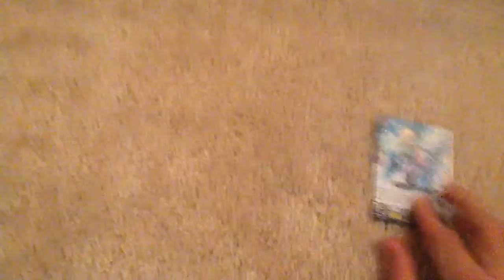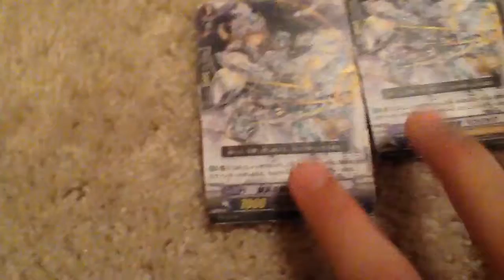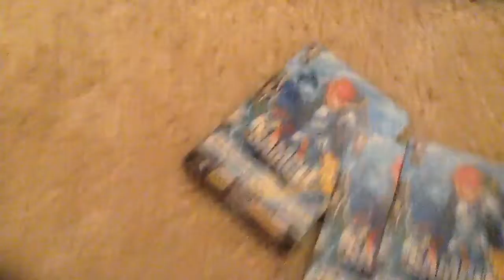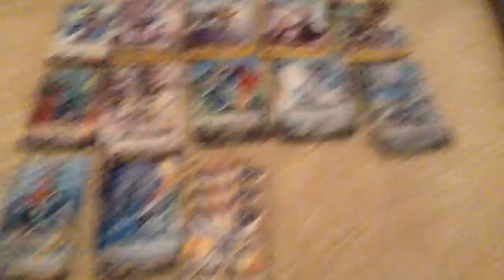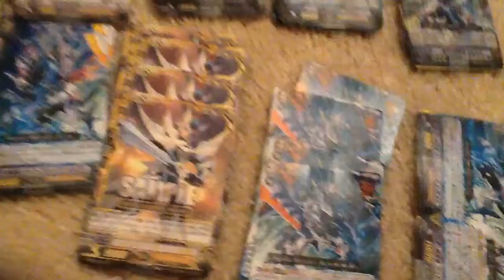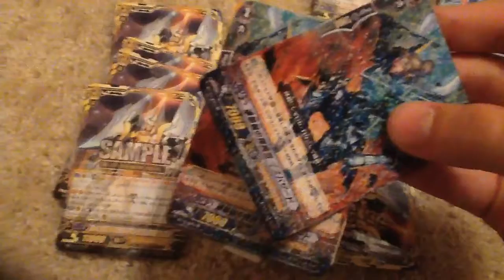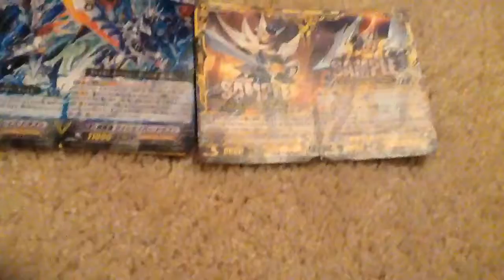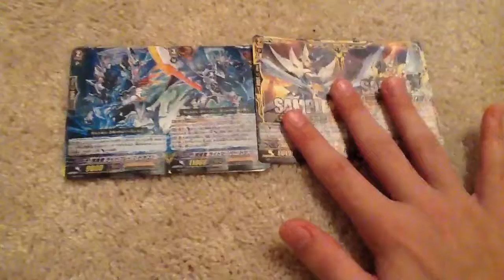alfred seeker legion deck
Keep in mind I don't know all the cards... But me and sean tried our best but I know most of the cards skills.